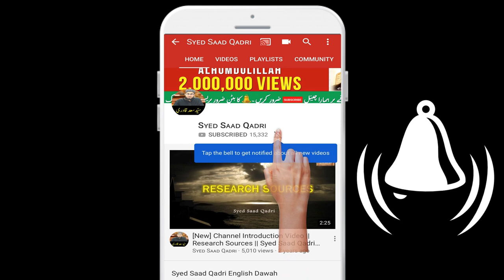Marne ke Baad insan ke jism ka kaunsa hissa baqi rehta hai